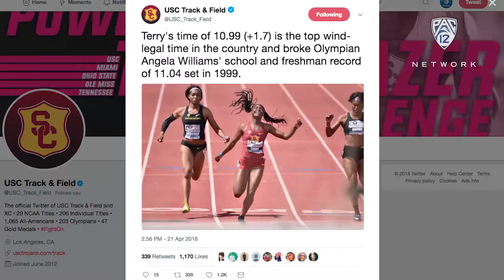USC'S Twanisha Terry nabs Pac-12 Women's Track Athlete of the Week award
USC's Twanisha Terry collects Pac-12 Women's Track Athlete of the Week accolades for Tuesday, April 24. The freshman sprinter clocked a time of 10.99 (+1.7) seconds in the 100-meter dash at the Mt. Sac Relays, earning her the top wind-legal time run this season.